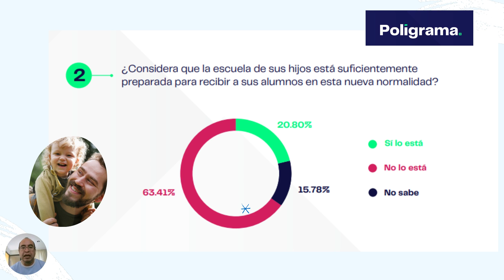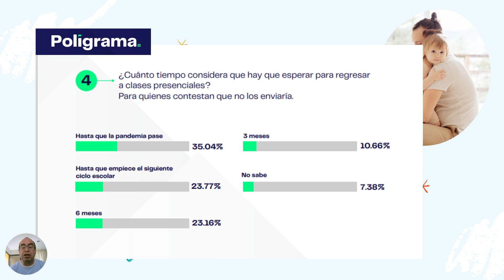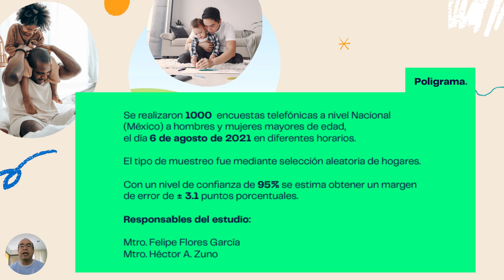Poligrama realiza encuesta sobre el regreso a clases en México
El 68% de los mexicanos no enviaría a sus hijos a escuela si el gobierno lo decide revela encuesta de Poligrama